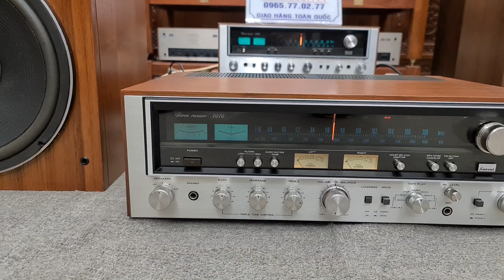Thông Báo 3 SP Lên đường JBL L120Ti và SANSUI 7070 / QSC MX 2000A . Thank 3 bác ❤❤✈✈